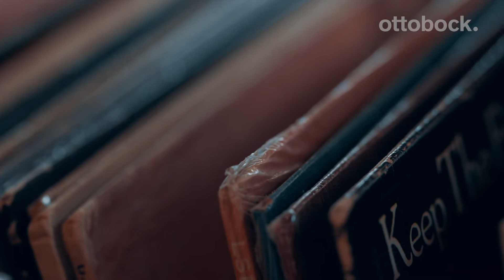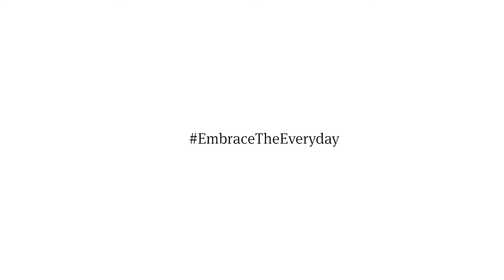Andrew's Michelangelo Hand story | Ottobock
Andrew Carter, audio aficionado, embraces his everyday by weaving music into his daily life as an intellectual property and music affairs attorney. His Michelangelo Hand enables natural movement with a flexible oval-shaped wrist, fast and reliable microprocessors, and seven individual hand positions. For Andrew, the Michelangelo Hand was a game changer, giving him unprecedented control.